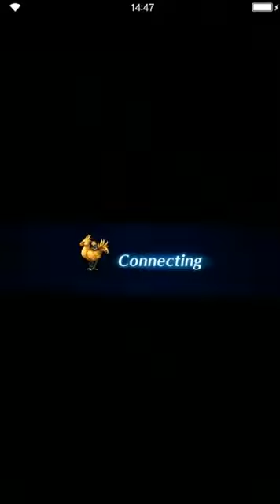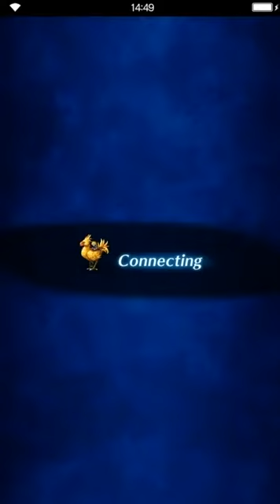Final Fantasy: Brave Exvius - World Revisit Quest Part 5 (3/3 Realm of the Dragon King )